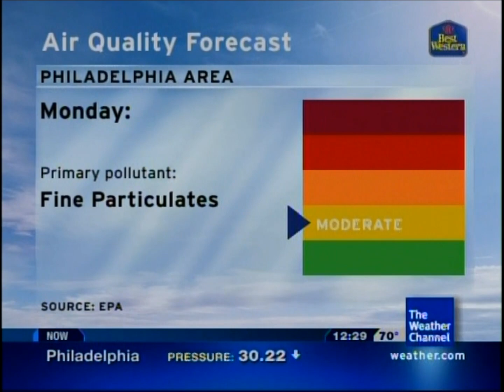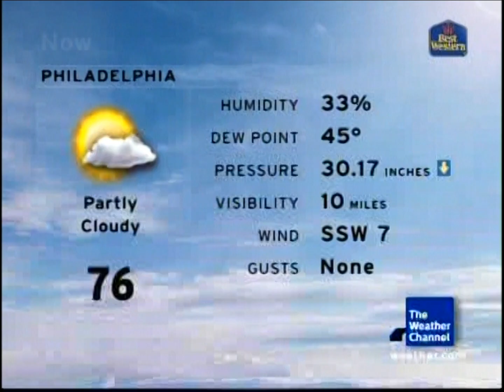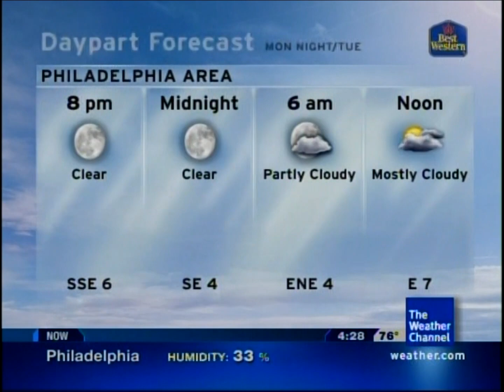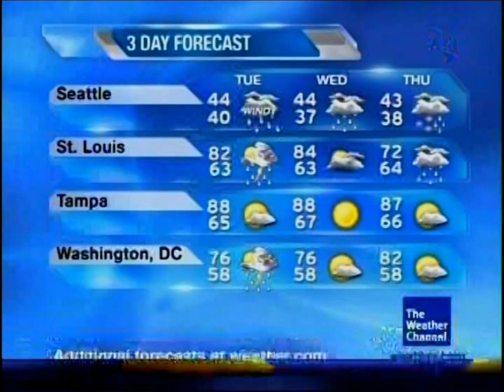TWC - Philadelphia, PA Local Forecast & Emergency Feed 3/19/12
Date : Recorded On March 19, 2012
Song & Artist : Variable
Location : Philadelphia, PA
Cable : Verizon FiOS Channel 619